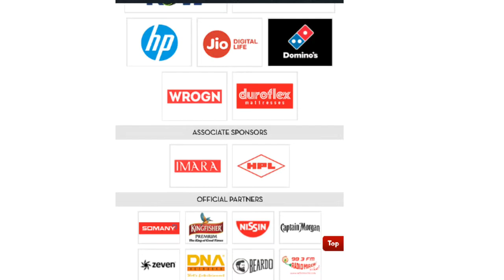Ipl business case study Kannada |aneesh